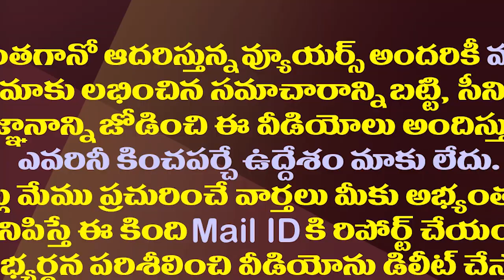అమరావతిలో జగన్ మరో వ్యూహం..చంద్రబాబుకు భారీ షాక్| CM Jagan Collapsed Chandrababu's Amaravati Dreams